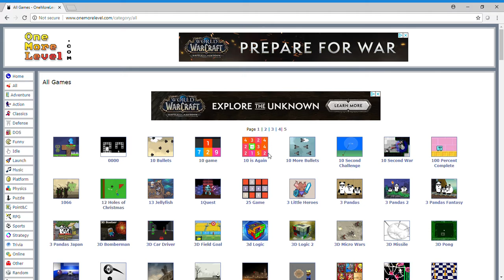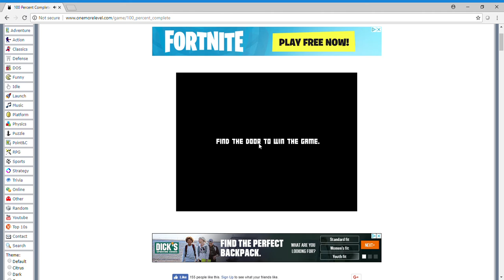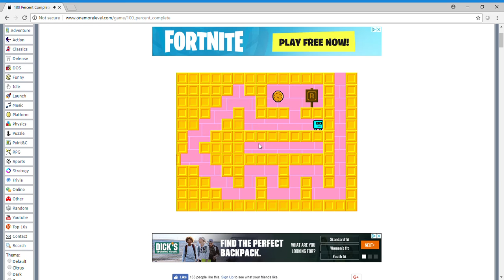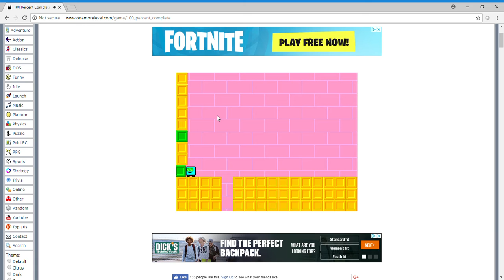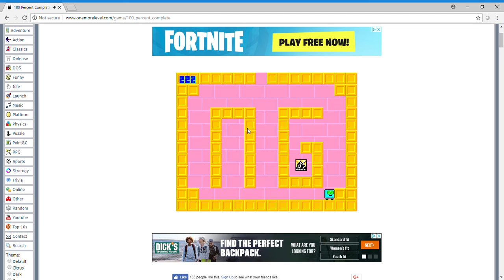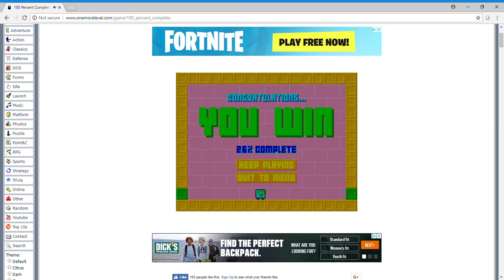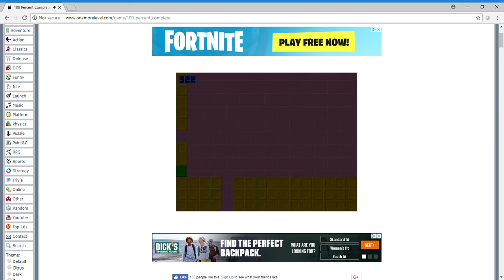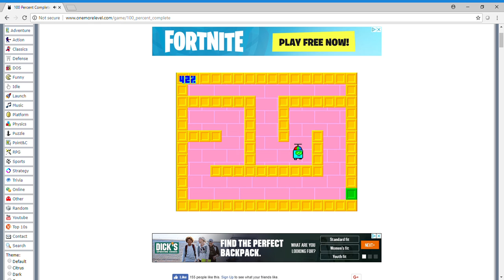OneMOreLevel #4 100 Percent Complete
i know i haven't uploaded in a while, deal with it. i just got bored so i wanted to make a video.